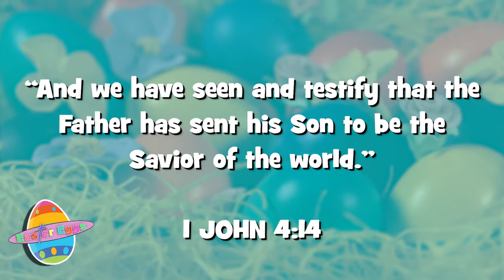Easter Eggs: Jesus, Our Life Saver